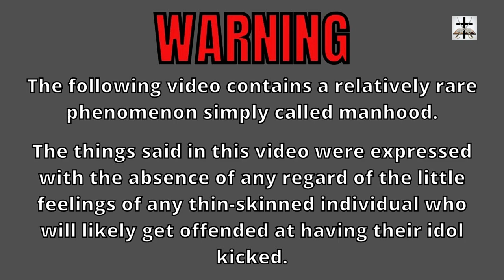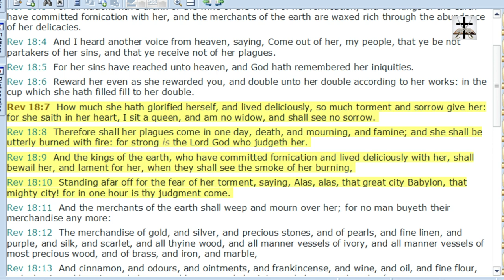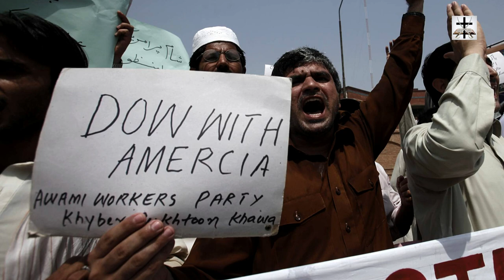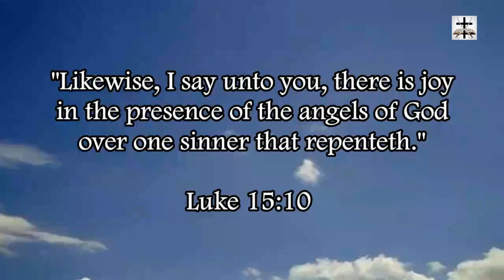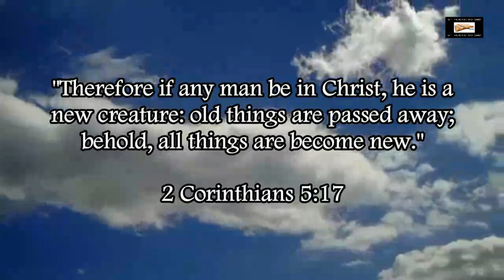Revelation 18:7-10 Refutes Steven Anderson's Error On Babylon Being America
Steven Anderson's error of America being Mystery Babylon is refuted by the fact that America is rightfully hated in numerous nations (and such hatred of the USA is justifiable and completely understandable in light of America's warmongering, cultural degeneracy, decadent Western immorality, among other reasons). Revelation 18:7-10 shows that Mystery Babylon doesn't have such widespread hatred of her. Regardless, the USA, along with a lot of the Western world, are increasingly godless degenerate socially liberal lands that are cursed by the standards of 2 Kings 23:23-26 and 2 Kings 24:1-4.